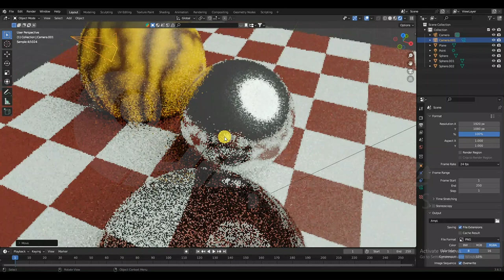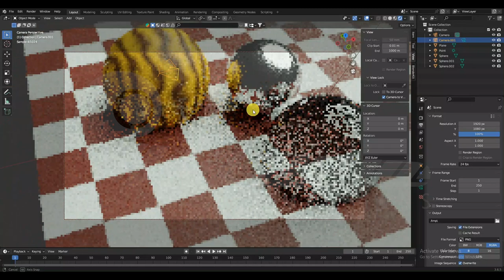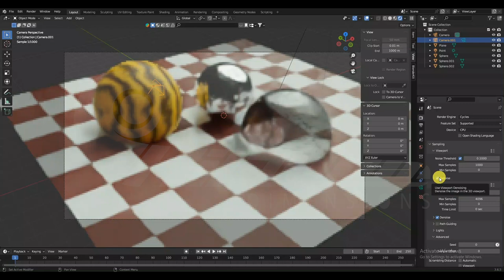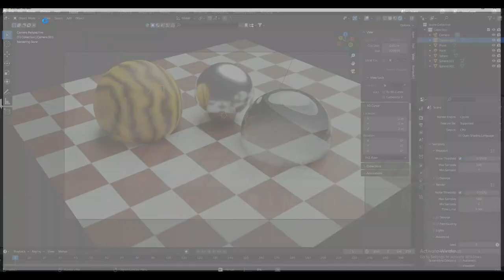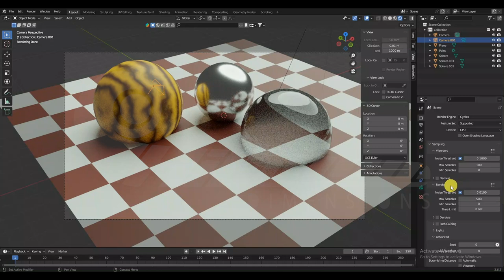Blender Class_Camera & Render Settings_Part_017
How to place a CAMERA in a 3D view-port properly & How to initiate the RENDER setup in Blender? Come lets have a look frnzz...